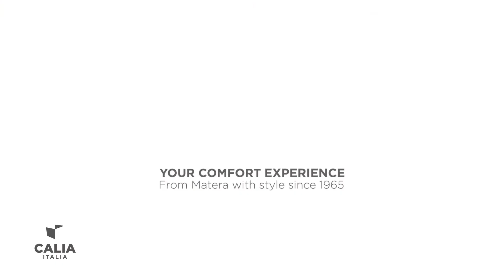Calia Italia divano Modula. Intimo o mondano, ma comunque comfort.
Divano Modula di Calia Italia, a film by BBS ADV.
Un divano modulare che permette di creare molteplici composizioni. Forme morbide, schienali alti e accoglienti. Un luogo in cui godersi ogni momento, dal più intimo al più mondano. BBS ADV firma il video ispirazionale del divano Modula  per Calia Italia.